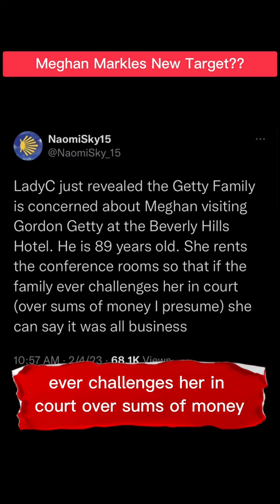meghanmarkle has a new Target in her sights gordon getty ???